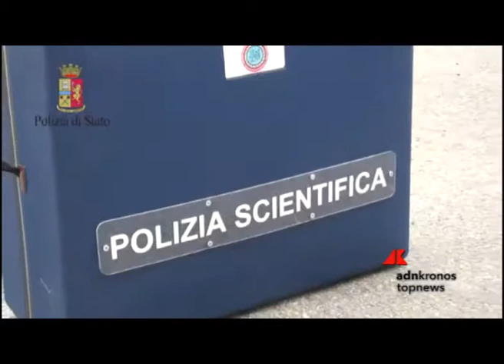Conflitto a fuoco tra bande rivali, due arresti ad Asti...